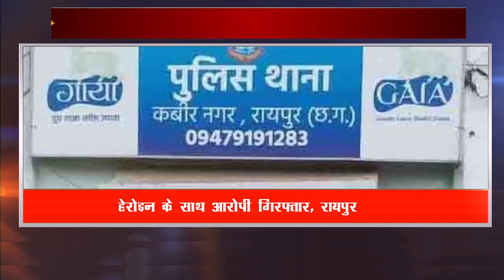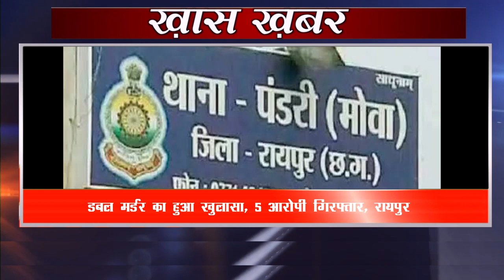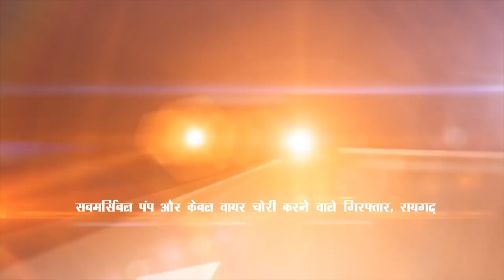KHAS KHABAR GRAND ACN NEWS 18 JAN 2023